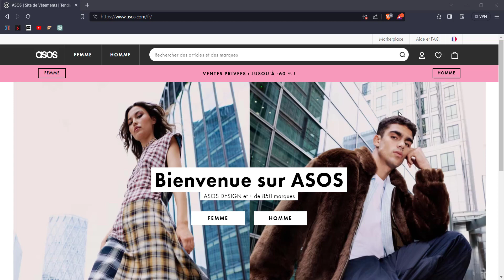ASOS - Ouvrir un Compte (Section Sport)